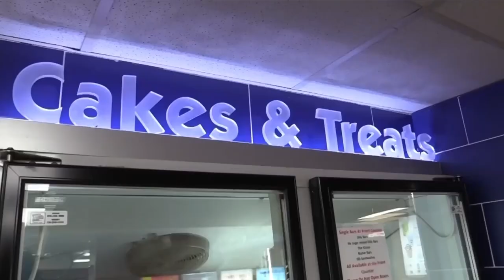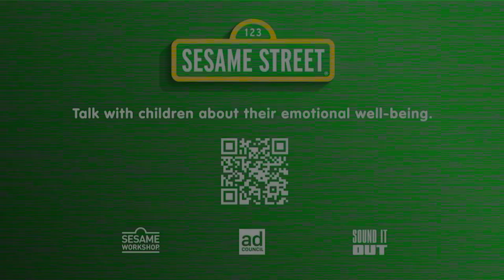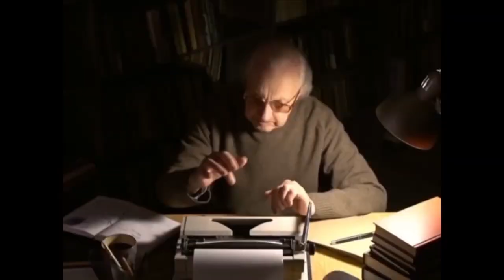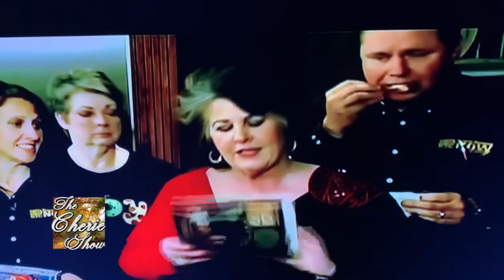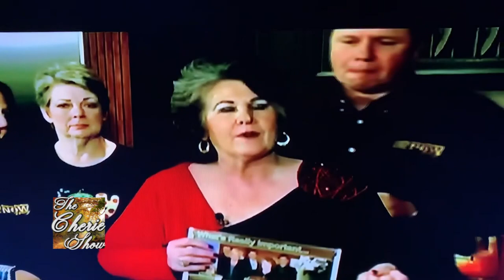Sound of Freedom: A Must See, Let Their Voices Be Heard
Kiker Wealth Management (Jasper, GA)
DQ Jasper